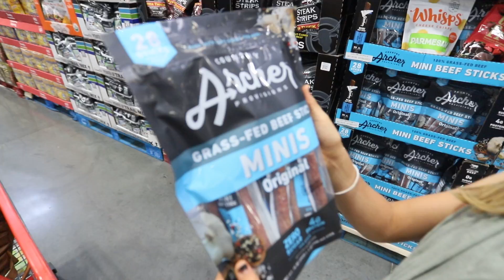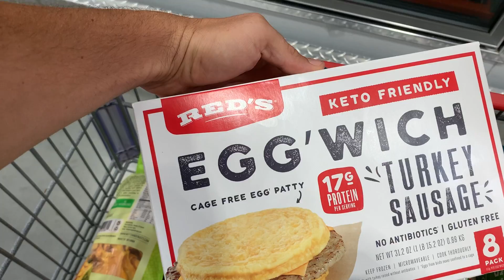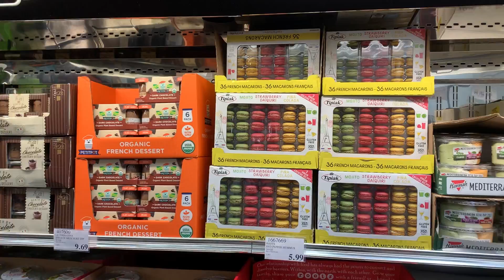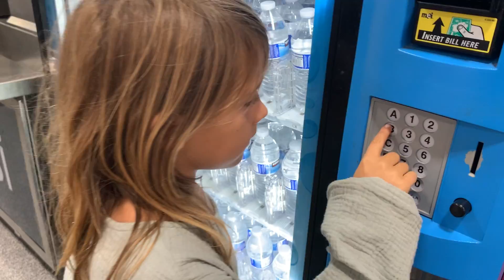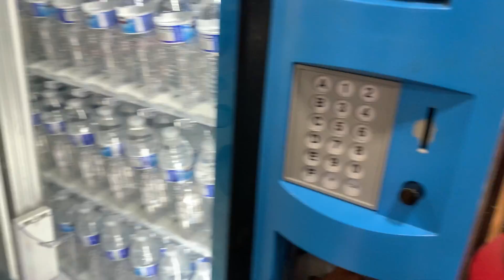TAKING 7 KIDS INTO COSTCO FOR THE FIRST TIME - EPIC HAUL!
It's been over 2 years since we've stepped foot into Costco. But since we moved we can no longer have it delivered, which is kind of great because it gives us a reason to get back into the store and realize what we were missing! Now let's see if we can tackle this shopping trip with 7 kids in tow.